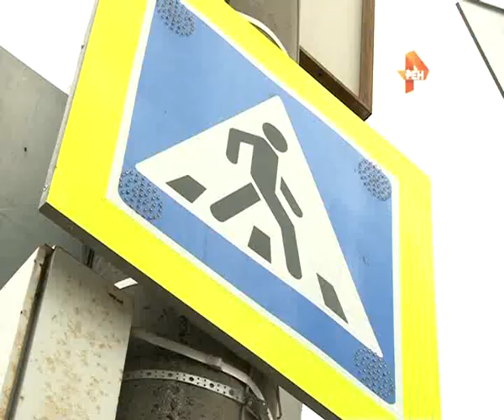ГИБДД. Мечты сбываются. 2015-07-31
Заветную мечту 8-летнего тверитянина Кирилла Веригина исполнили в ГИБДД. Трогательную записку со своей мечтой «покататься в машине с инспектором ГИБДД» мальчик вместе с мамой оставил на дереве желаний в торговом парке №1. До последней секунды Кирилл не подозревал, что их с мамой остановили на дороге не просто так: в ГИБДД взялись осуществить мечту ребенка. Погоня с проблесковыми маяками, общение по рации и даже собственный автомобиль ДПС – этот день Кирилл запомнит на всю жизнь.